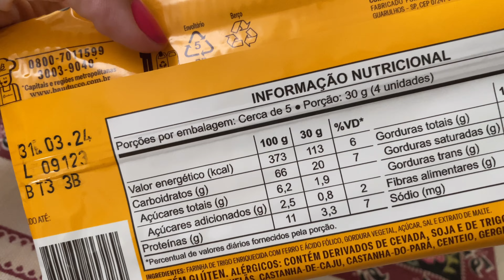MINHA ALIMENTAÇÃO SAUDÁVEL ANTES DO CASAMENTO | DIÁRIO DA DIETA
E mais uma semana de diariodadieta! Eu amo trazer esse vídeo toda semana, assim acabo me motivando e motivando vocês a terem uma alimentação mais saudável. Não esquece do like, tá? Me ajuda muito!!

VÍDEOS NOVOS TODA SEMANA SEGUNDA, QUARTA E SEXTA ÀS 10HS!!

Seu comentário e seu like são muito importantes para mim!